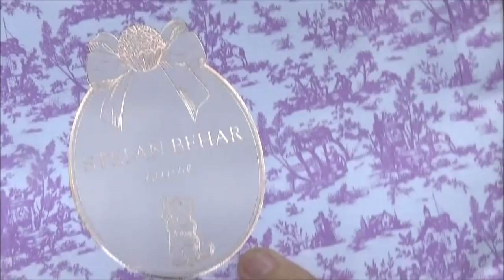Comprei Chanel por 200 reais e ganhei Presentes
Perfumes mencionados no vídeo:

Lust – Lush

Chanel Pour Monsieur

Antaeus – Chanel

Coco Noir – Chanel

Chance Eau Vive - Chanel